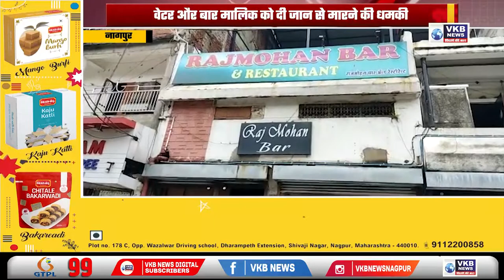नागपुर - वेटर और बार मालिक को दी जान से मारने की धमकी